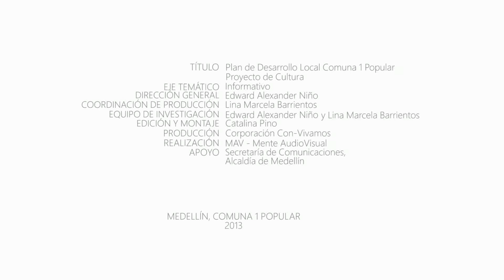91 Proyecto de Cultura